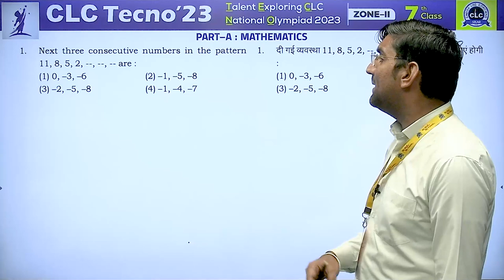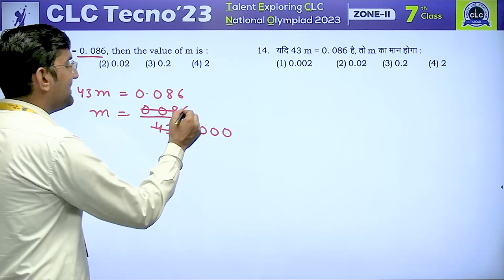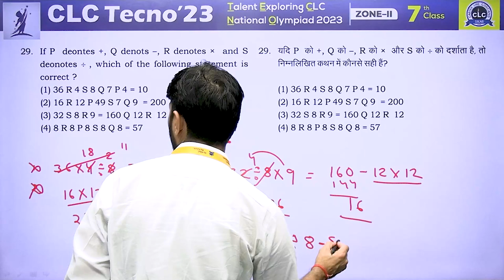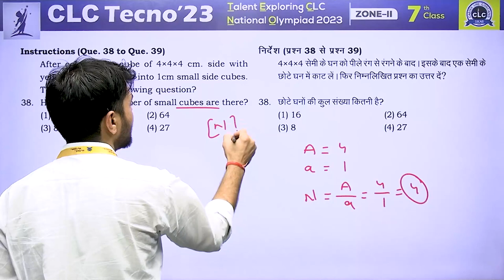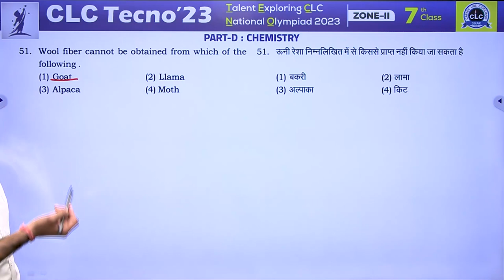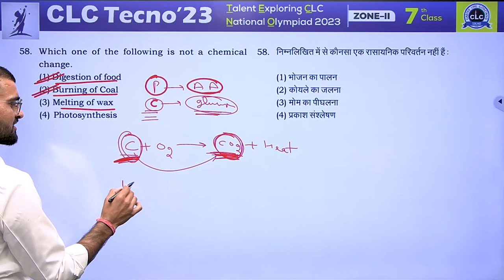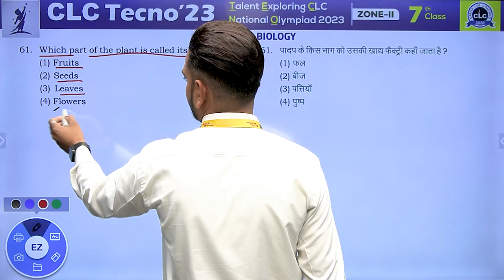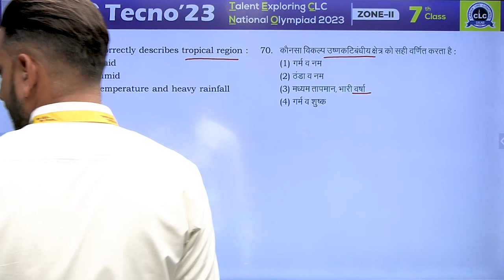CLC TECNO - 2023, ZONE - II, CLASS - 7th II COMPLETE PAPER ANALYSIS & VIDEO SOLUTION